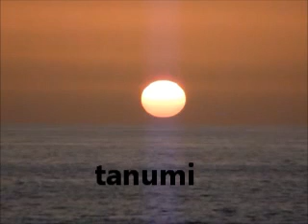lounes matoub TANUMI